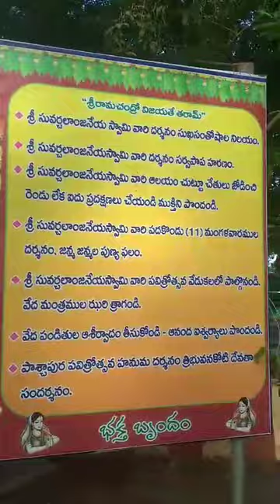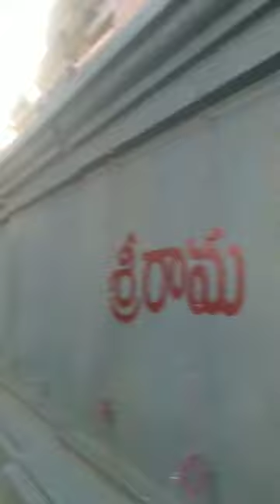suvarchala sametha anjaneyaswami temple hanuman chalisa